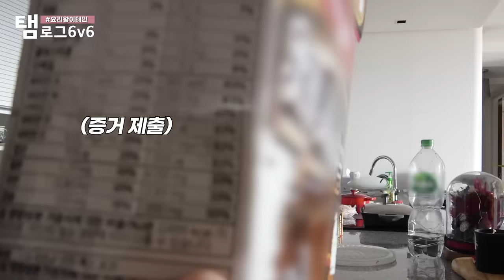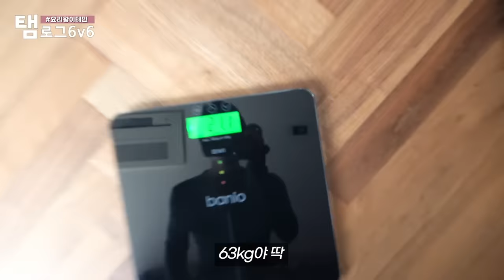[탬로그 6v6 📹] TAEMIN 태민 요리왕이태민👨🍳